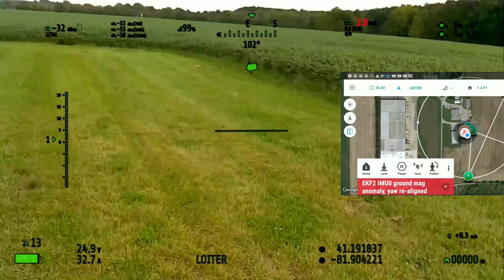HD-FPV Tarot 680 Wifibroadcast + Dronebridge + Dragonlink Tarot 680 with Pixhawk Test 2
HD-FPV Tarot 680 Wifibroadcast + Dronebridge + Dragonlink Tarot 680 test 2.

Hey, this is just another video of my test flight with ez-wifibroadcast and dronebridge. I also using an Arducam multi camera adapter.

Camera 1. (Main Gimbal Camera) is this arducam mini spy camera. (I am really surprised at how well this little camera works and because of the thinner flat cable it can be easily routed on a brushless gimbal.

  Camera 2. Forward facing "fisheye"

 Camera 3. Rear top (on servo) cam.

I also use these ffc female-female extensions

Here is the camera switcher module (uses much more power so be sure to supply the RPI air with 5.25-5.3V!
Arducam Multi Camera Adapter Module Fully Compatible for Raspberry Pi Model A/B/B+, Pi 2 and Raspberry Pi 3,3b+

Here is a link to ez-wifibroadcast camera Switcher.  Under the Wi-Fi broadcast config.txt file at the bottom are the settings for pwm and channel number to trigger the camera switch.  You also have to Define how many cameras (1-4).
* This video is actually using the dronebridge image with the camera switch but it is far from stable and I do not want to share it yet because the developer does not want me to.